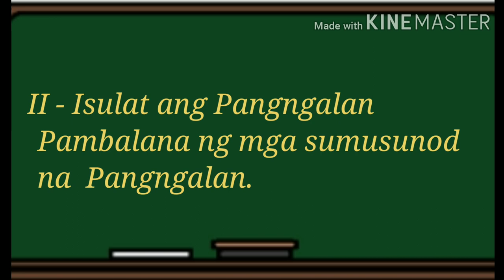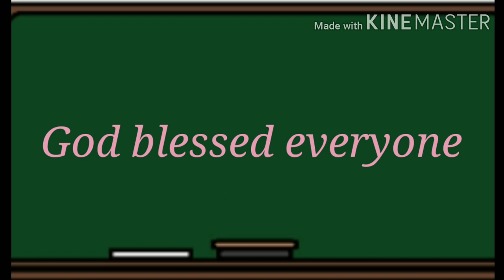Pangngalan Pantangi at Pangngalan Pambalana Filipino 3 Ikatlong Baitang 3 # 136